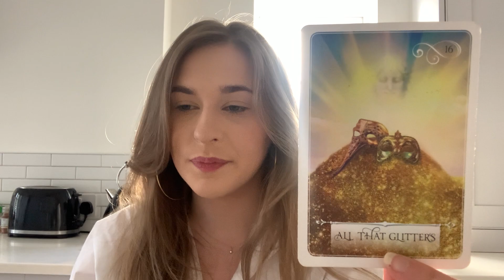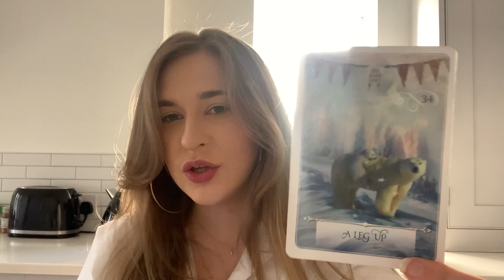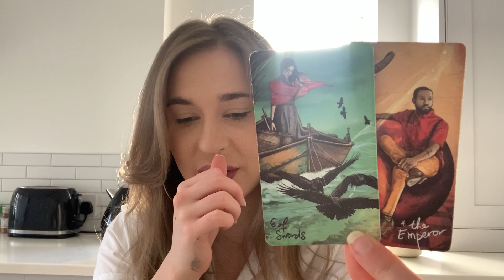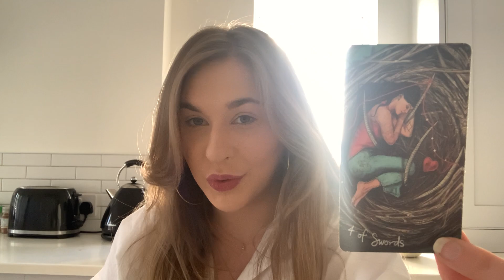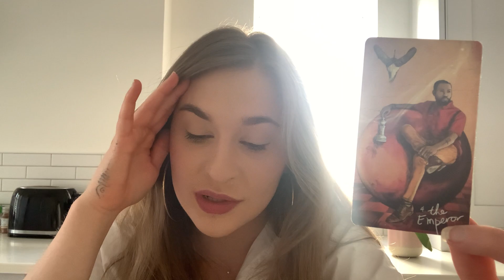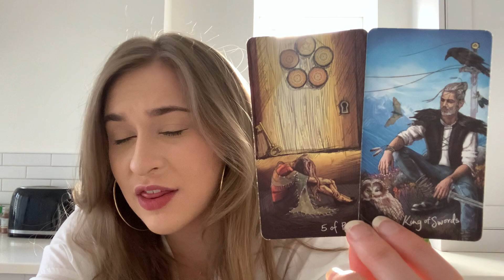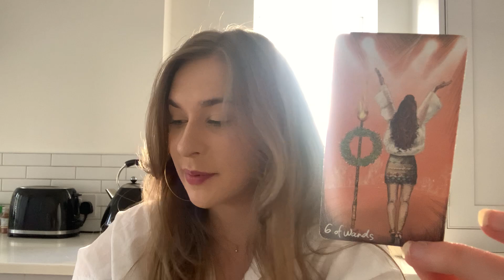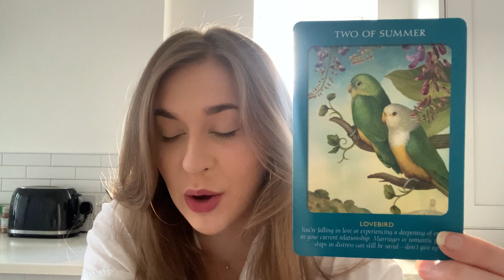♒️ AQUARIUS "Did They Really Think You Couldn't Do It?" 😱(26-2) April / May 2021 Weekly Tarot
Hi Guys! 💎

Cards Used:
The Wild Unknown Animal Oracle